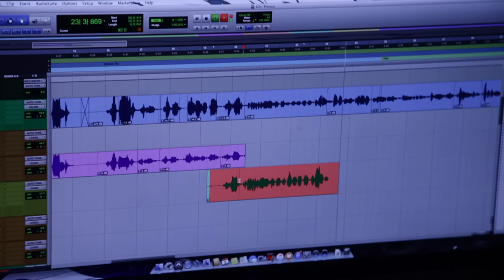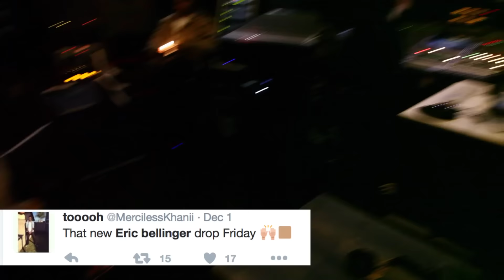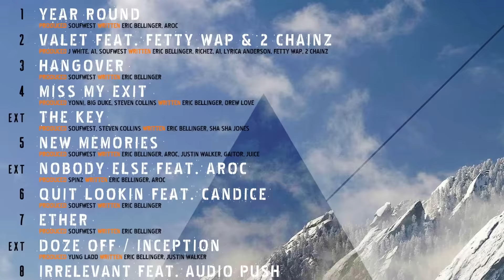The making of ITMP2 & CSP2 - Eric Bellinger WuWednesday - Part 19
Shot & Edited by @hosofilms

Cuffing Season Part 1 out now!!!

Cuffing Season Part 2 out 11/20!!!